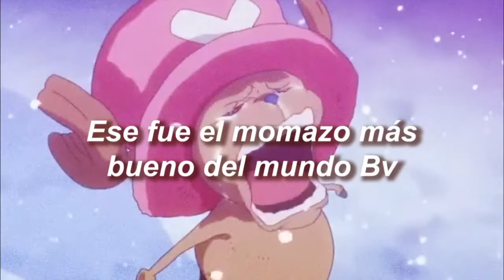El momazo mas bueno del Mundo Bv // Letra Completa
:V

PD: Acabo de descubrir que alguien ya habia subido el meme asi que xd, si algo Sexaldo Clips fue el que lo subio antes :v